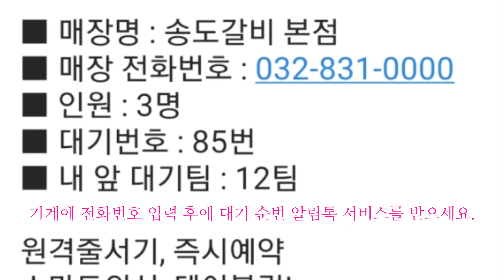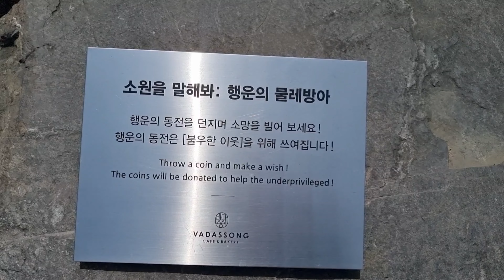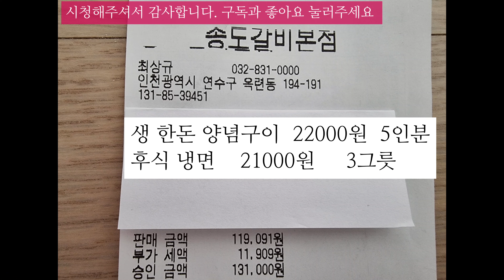5000평, 친절하고 맛있는 송도갈비 본점. 카페바다쏭. 인천갈비맛집. 카페바다쏭 인천 연수점. 인천갈비. 인천 맛집. 송도 맛집. 인천 송도 맛집. 인천 돼지갈비 맛집